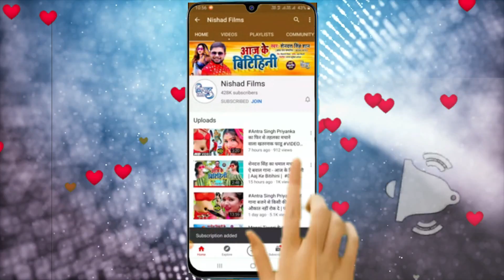लगन का सबसे सुपरहिट गाना | काहे छोड़ गईलू ममहर में | Ganesh Gagan | Kahe Chhod Gayilu Mamhar Me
►  Album - Kahe Chhod Gayilu Mamhar Me

►  Singer -  Ganesh Gagan,Nisha Gupta

►  Lyrics - Manish morya

►  Music Director -  sagar ji

►  Ricoding - voice dijitol ricoding dehri